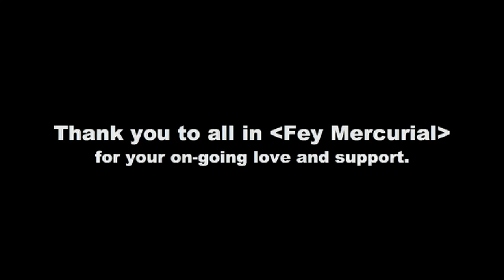Fey Mercurial vs Freya - Knock Knock Knock on Wood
Fey Mercurial goes up successfully against Freya with all three Elders alive.